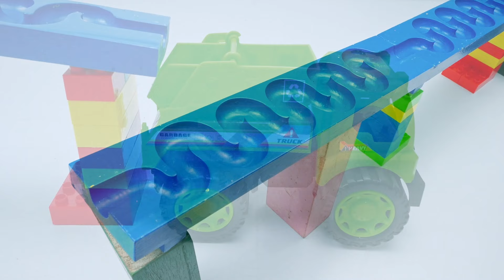Marble Run Race ☆ HABA Slope & Retro Makita Truck, Garbage Truck Long Version #003